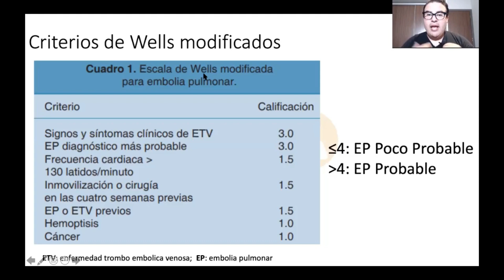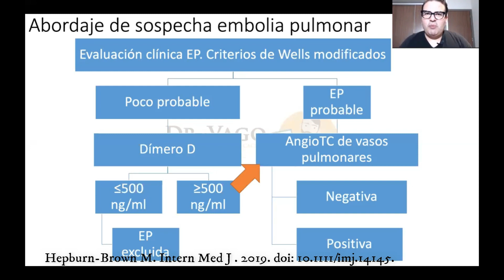¡TEP estás pasando!